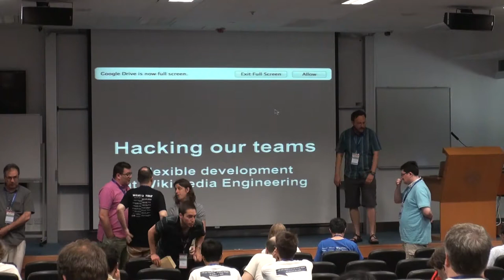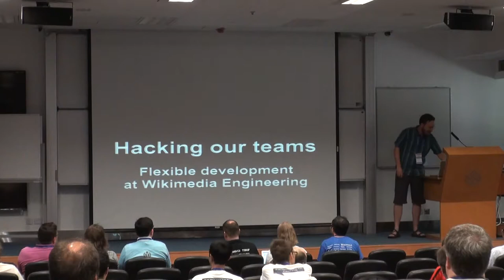Hacking our teams: Flexible 'agile' development at the WMF - Arthur Richards et al